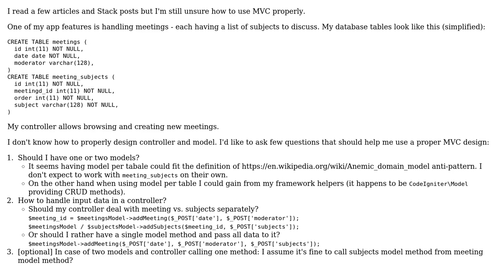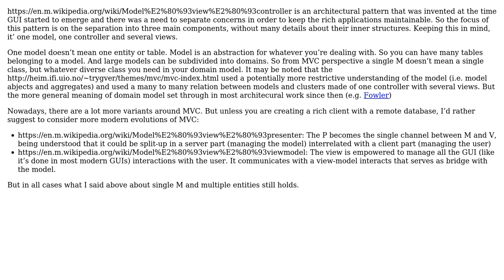Software Engineering: Using MVC with multi-table data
With thanks & praise to God, and with thanks to the many people who have made this project possible! | Content (except music & images) licensed under CC BY-SA | Music | Images & others | With thanks to user Rafal Daniel user Christophe and the Stack Exchange Network Trademarks are property of their respective owners. You are responsible for your own actions.